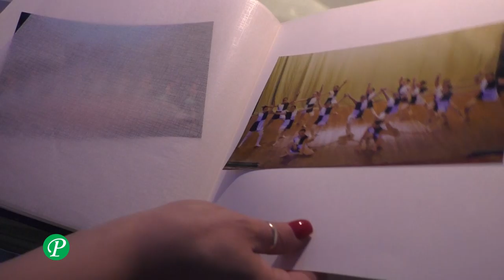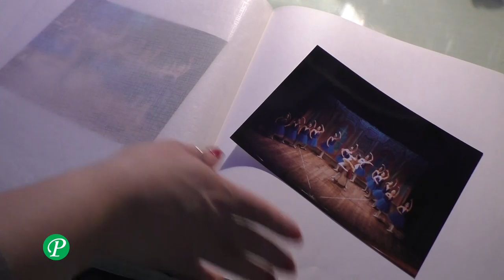Procaccino in finale